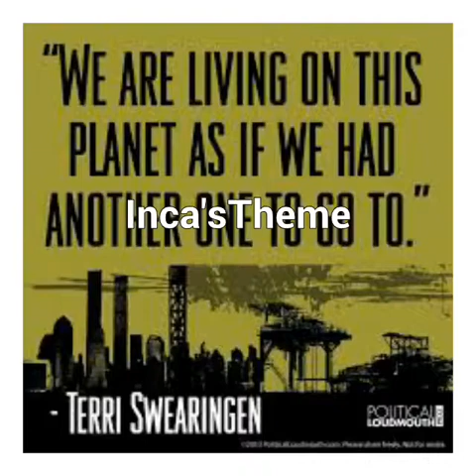Inca's Theme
Cuz we should all have our own"Theme Song"lol  (BestOf Rock entry)